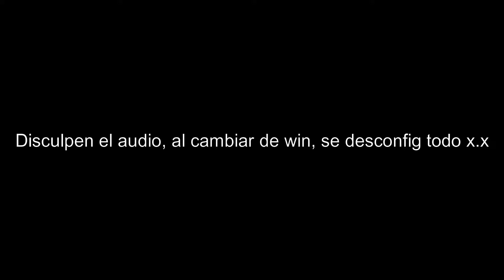Fin del mundo - Kenshi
-Soy un jugador que da lo mejor de sí, soy alguien muy perseverante y no se da por vencido nunca!!!.

Mi PC:
🖥CPU: Intel pentium CPU G4560 @ 3.50GHz
🖥GPU: MSI GeForce GTX 1050ti 4gb Gaming
🖥RAM: Adata Premier 8 GB DDR4 2400
🖥SSD:  x2 Kingston SSDNow A400 120 GB
🖥Mobo: Gigabyte H110M-H